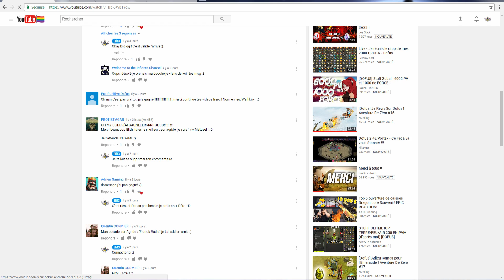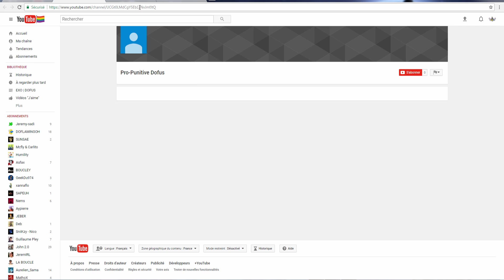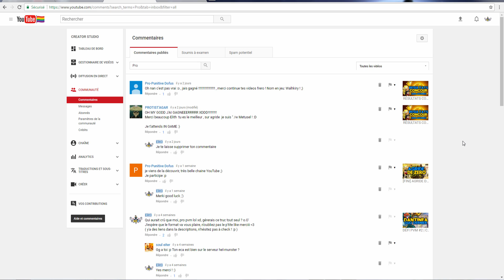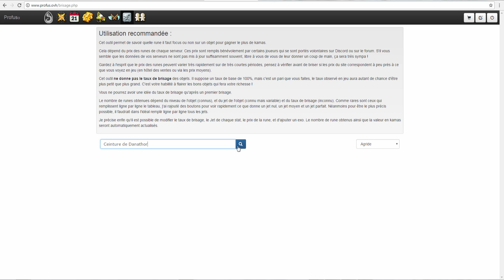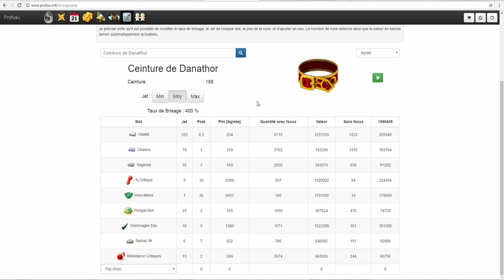AGRIDE DE ZÉRO #11 | KAMAS : LE BRISAGE POUR SE REFAIRE + DOKOKO lol - DOFUS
Yosh, c'est parti pour l'épisode 11 ! :p

Résumé :
On se remet de la Fourbamulette de la dernière fois grâce au brisage & on retourne sur l'île de Moon ! \o/

( o k ou )

Bybye ! :')